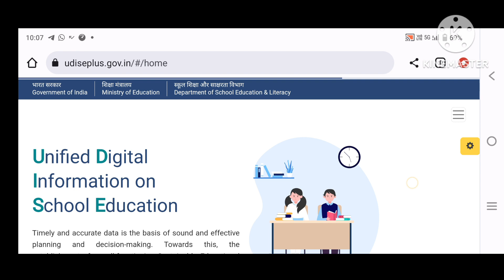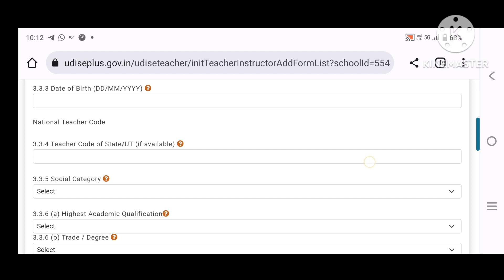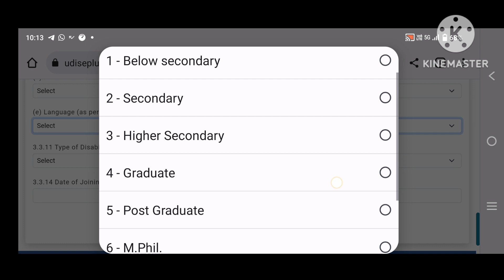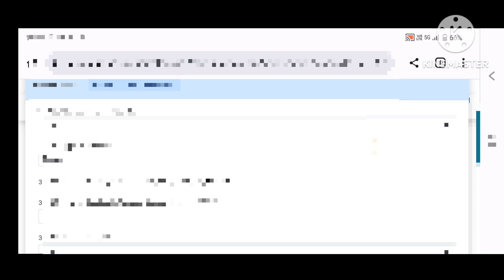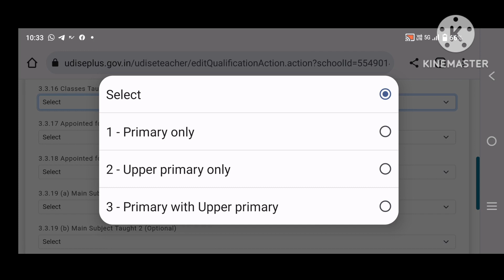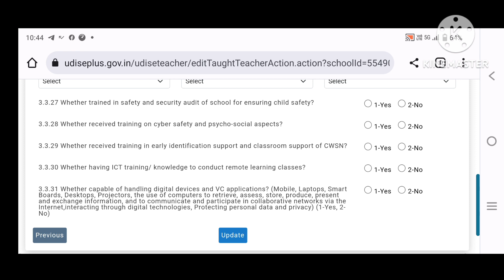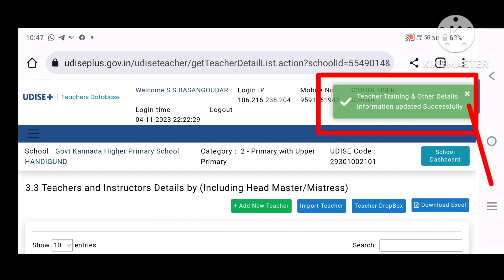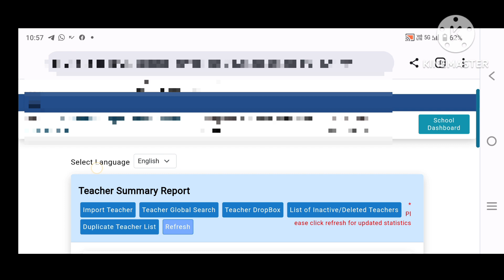MHRD UDISE+ 2023-24-Teacher Module-How To Add New Teacher-Teacher GP&Other Details@Manjunath Dhaduti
MHRD UDISE PLUS   Teacher Module ನಲ್ಲಿ ಇದುವರೆಗೂ  ಸೇರ್ಪಡೆ ಆಗಿರದ ಶಿಕ್ಷಕರನ್ನು ADD NEW TEACHER OPTION ಮೂಲಕ Add ಮಾಡುವ ವಿಧಾನ@Manjunath Dhaduti